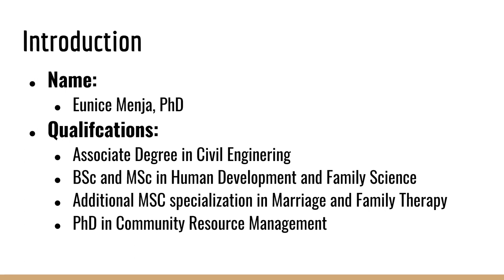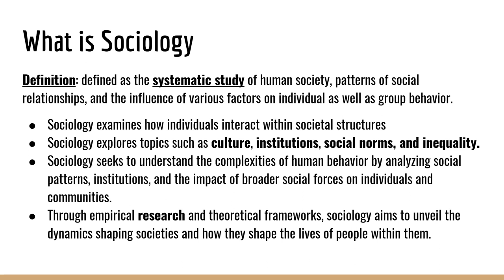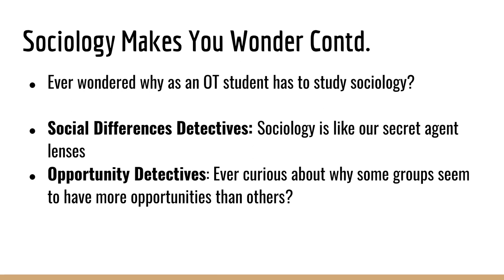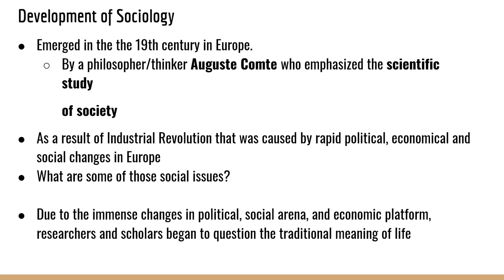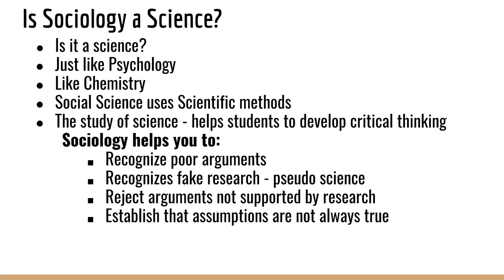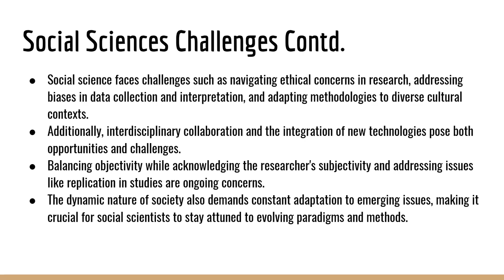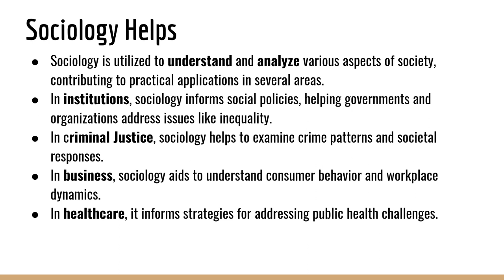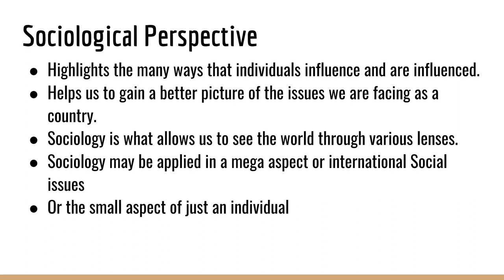What Is Sociology? Chap. 1 of Intro to Sociology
Introduction to Sociology some of the references come from Intro to Sociology by John Macions and another Text by Anthony Giddens and Philip Sutton, American Sociological Review as well as Social Forces and current news.